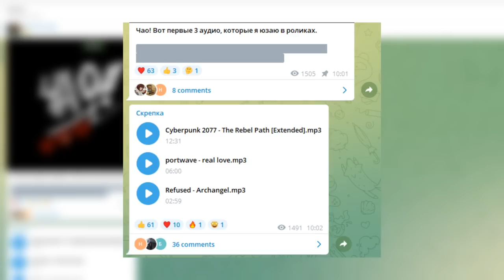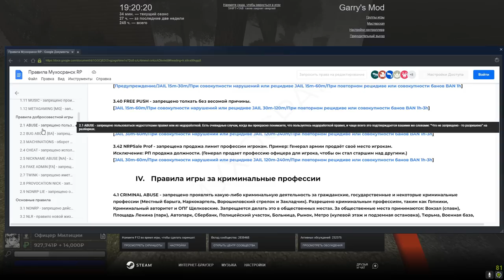ШКОЛЬНИК ЛИВНУЛ С РАЗБОРОК В Garry's Mod DarkRP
В этом видео ШКОЛЬНИК ЛИВНУЛ С РАЗБОРОК в Garry's Mod DarkRP